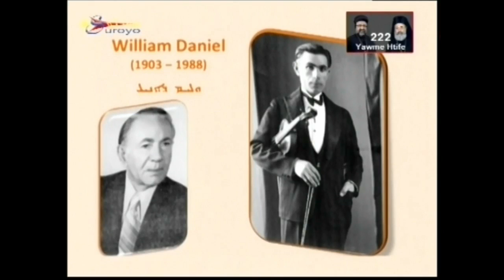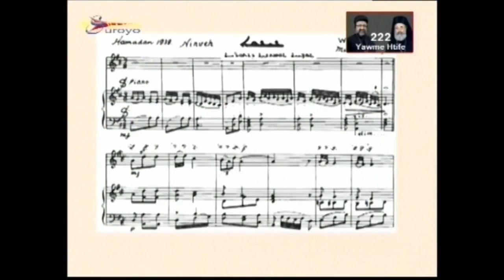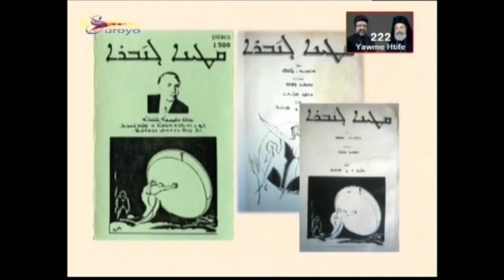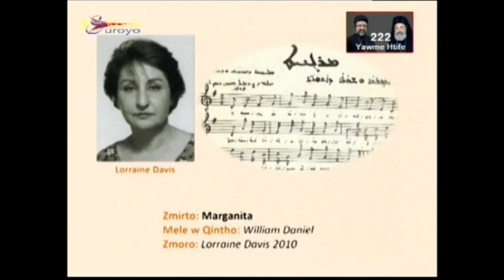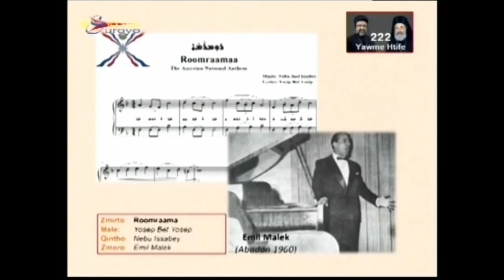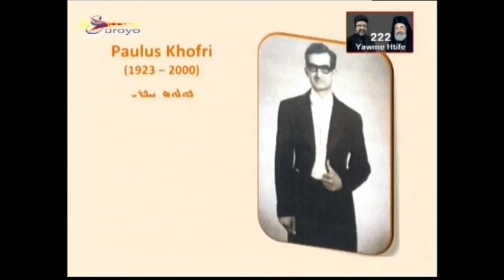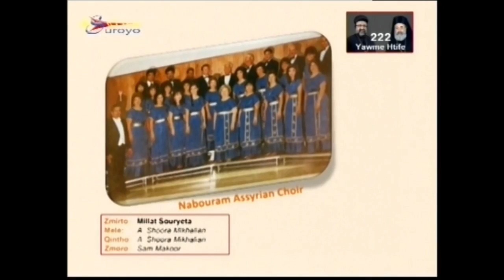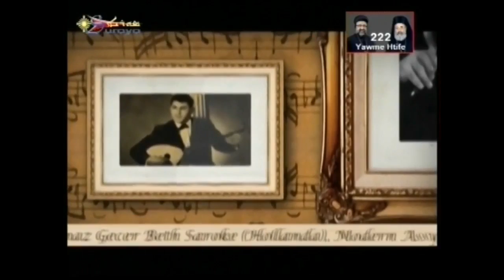Part 10: Musiqi dilan hathto - Modern Assyrian Music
Assyrian Music in Iran.
Maestro: William Daniel - Nebu Issabey - Paulus Khofri - Shoora Mikhalian